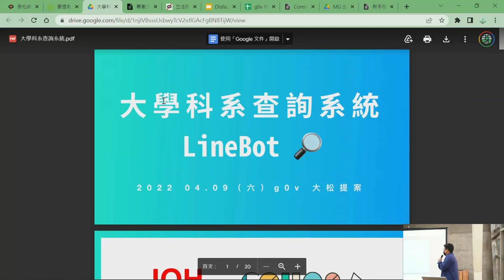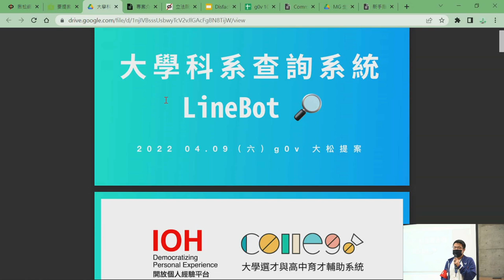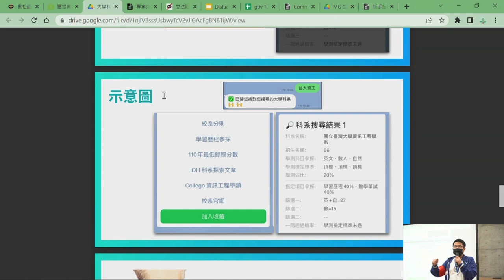hackath49n 第肆拾玖次全糖去冰黑客松 成果發表 大學科系查詢系統 LineBot